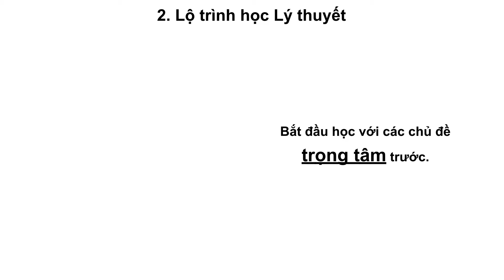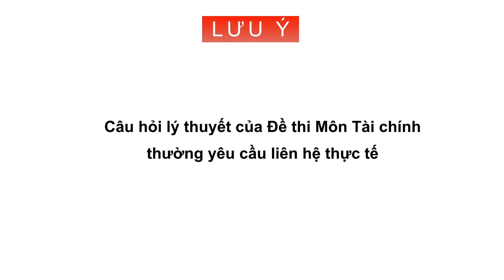2. Lộ trình học phù hợp